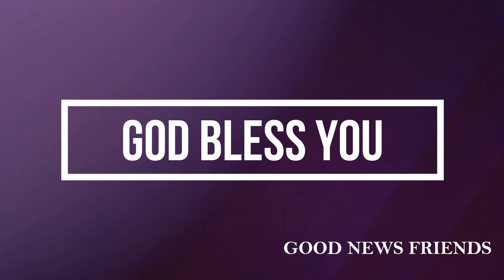16th July 2023 | தமிழ் ஆராதனை | சகோ டிக்ஸன் | நற்செய்தி நண்பர்கள் | ஊட்டி